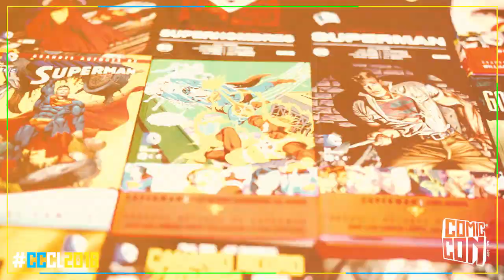Comic Con Chile 2018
Se viene la Comic Con Chile  2018! El 11-12 y 13 de Mayo en Espacio Riesco vive una experiencia única.

Invitados Internacionales - Artist Alley - Campeonatos Cosplay - Zona Gamer - Academia de SuperHéroes - Youtubers - Homenaje a Harry Potter Wizarding World . Festival de Personajes Infantiles - Meme Acadaemy